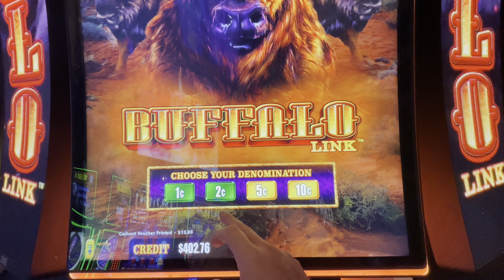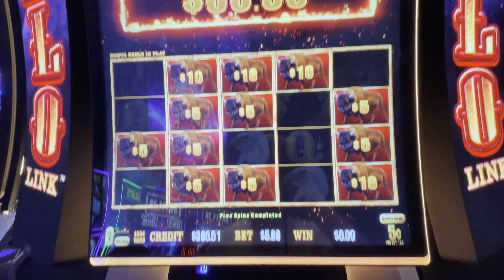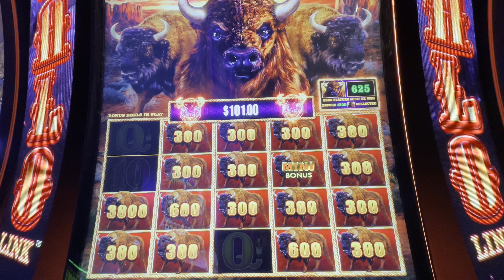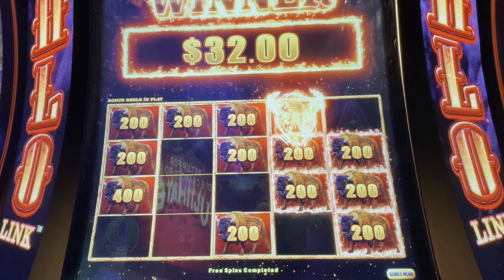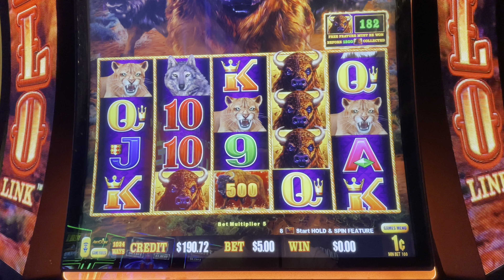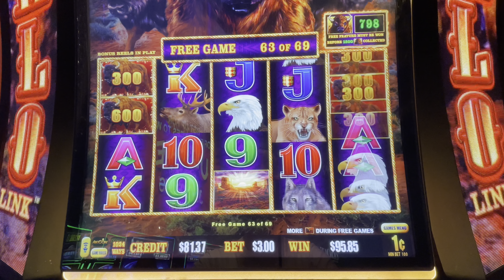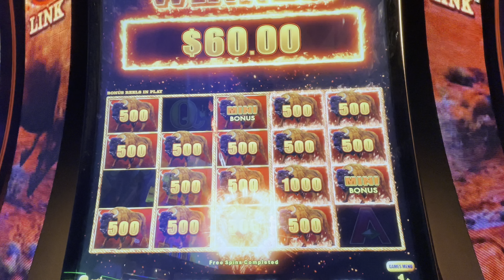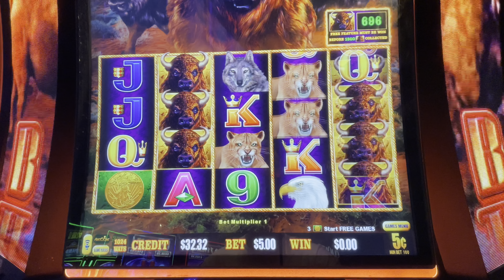69 Free Spins!!! And we won what?!…. Buffalo Link Slot Play at Cosmo 🚨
69 Free Spins!!! And we won what?!…. Buffalo Link Slot Play at Cosmo 🚨